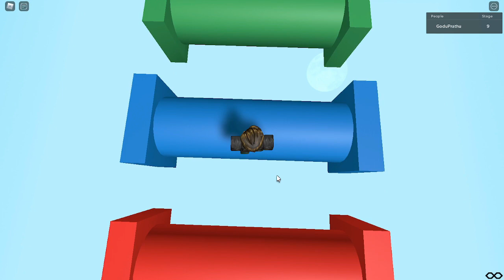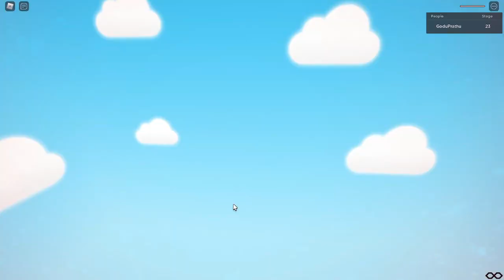E3 Topic:- Roblox Subject: Escape Baldis Basics Parkour | GoduPrathu Pratham Bhalerao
Gaming

Namo Buddhay! Jay Bhim!